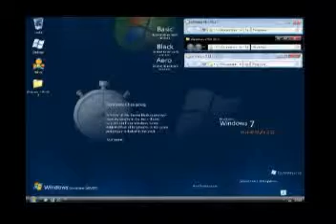how to transform windows XP to Windows 7